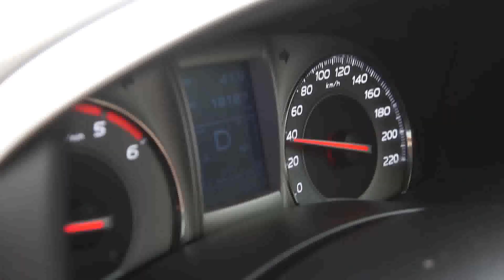[05/02/61] Dr.Smith ขุน ชานนท์ เวียนศีรษะ (น้ำในหูไม่เท่ากัน) 1/5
ร่วมเดินทางไปกับพิธีกรและนักแสดงหนุ่มเจ้าเสน่ห์ 'ขุน - ชานนท์ อักขระชาตะ' ที่จะมาร่วมพูดคุยเรื่องเวียนศีรษะ สาเหตุจากน้ำในหูไม่เท่ากัน มาร่วมไขข้อสงสัยและคำแนะนำต่างๆจากแพทย์ผู้เชี่ยวชาญว่า เวียนหัวแบบบ้านหมุนมีอาการและวิธีการรักษาอย่างไร